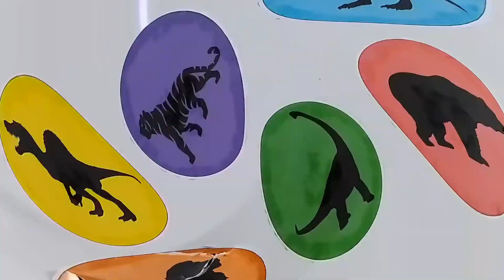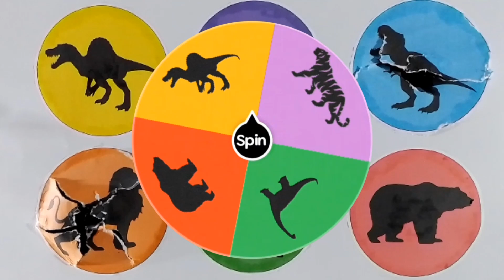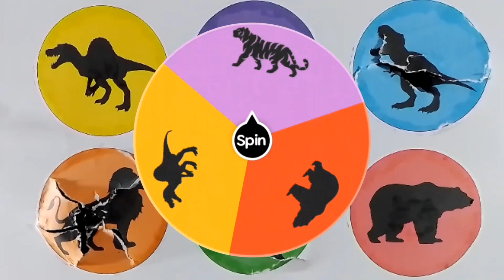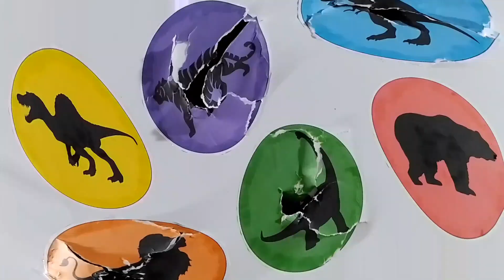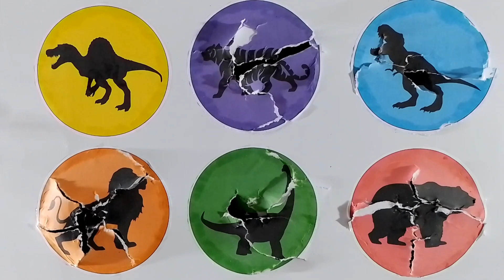Singa vs T-Rex, Harimau vs Brontosaurus, Beruang Kutub vs Spinosaurus